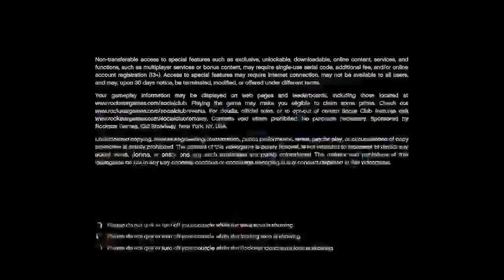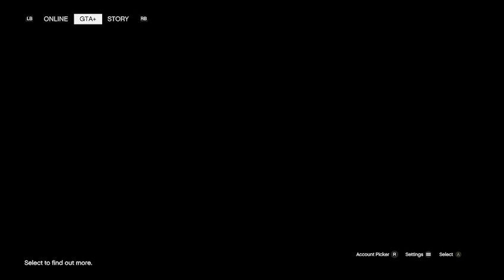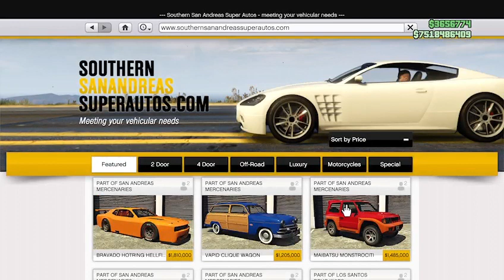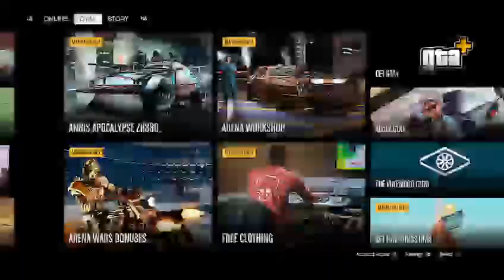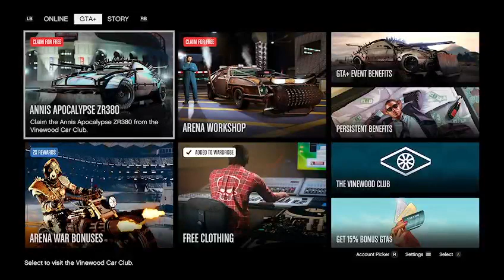GRAND THEFT AUTO 5 GETTING THE 10 YEAR ANNIVERSARY CLOTHING